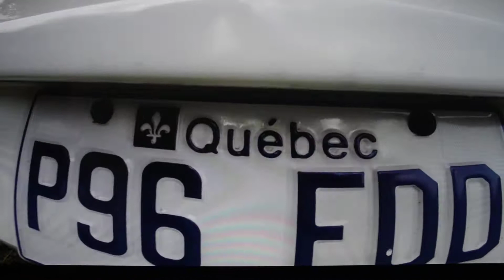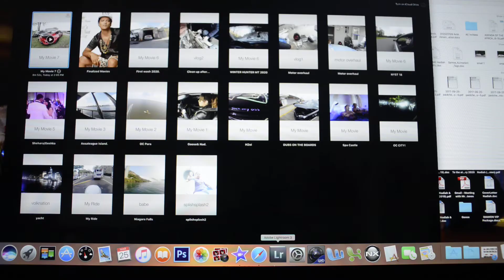H2Oi Flash back OC MD.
Just found this video so here we go guys!! H2Oi was lite back then...Bring it back PLS!!
So sorry for the quality...video was old!